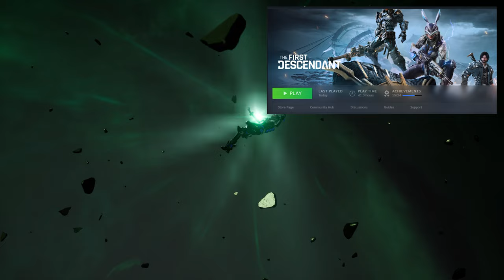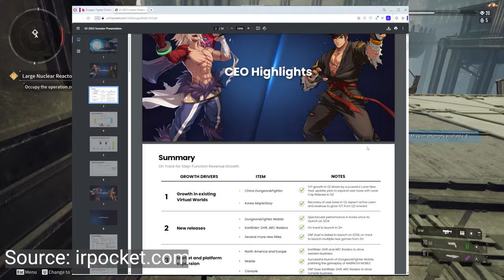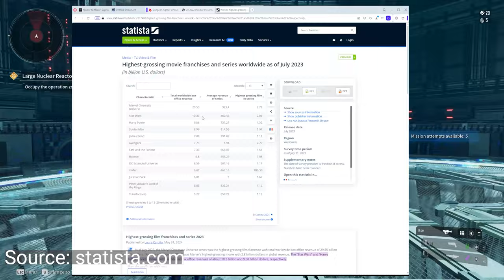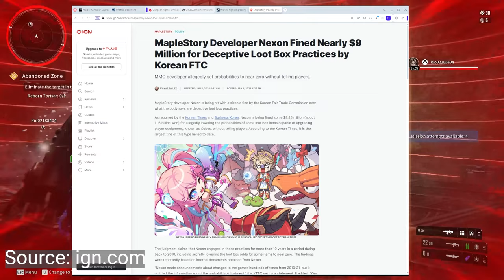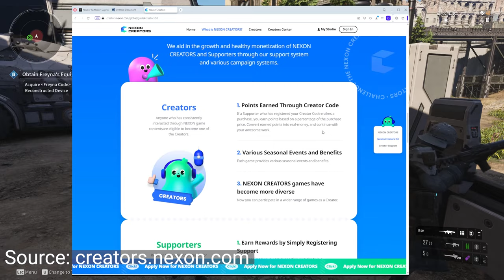THE FIRST CASH GRAB - The First Descendant & Nexon Deep Dive Review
00:00 Intro
01:01 The Good
02:39 The Bad
05:00 Nexon
07:50 The Ugly
11:51 Closing